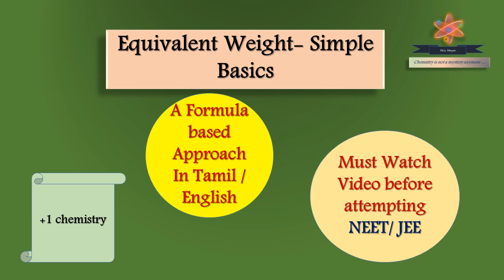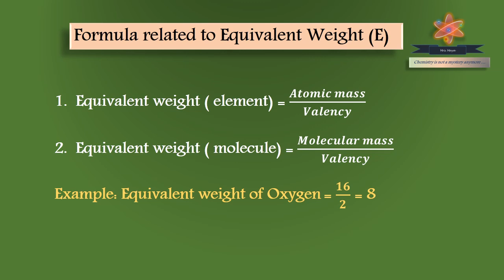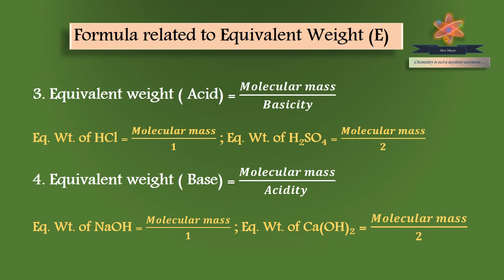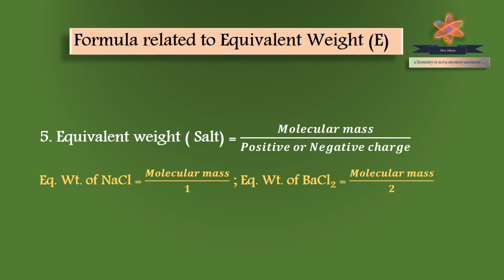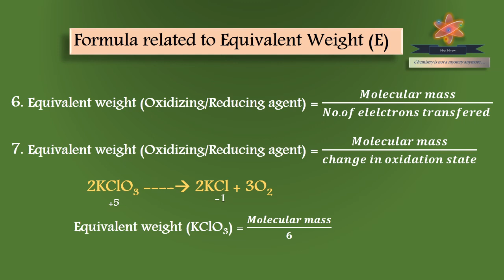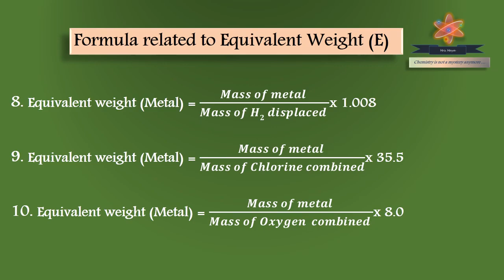Equivalent Weight / +1 chemistry / equivalent mass/ basic concepts of chemistry / 11th chemistry